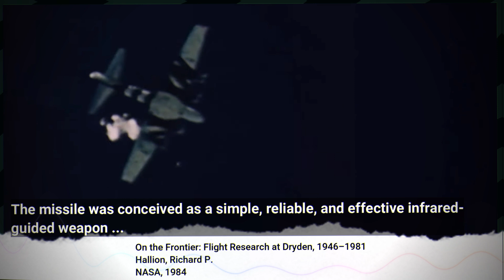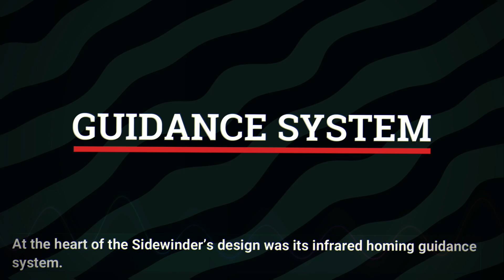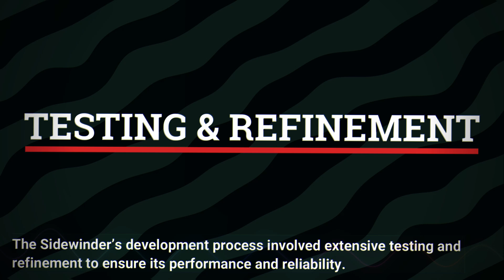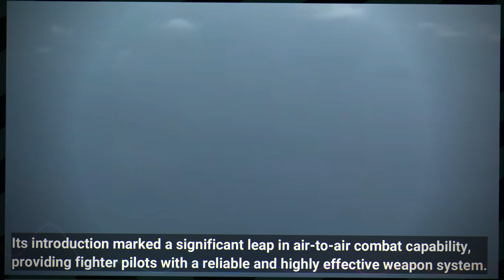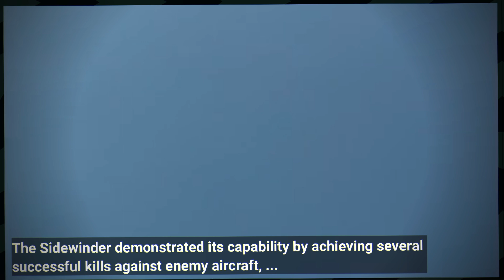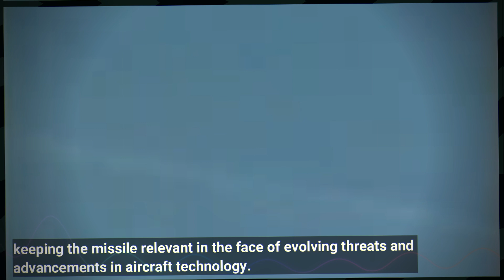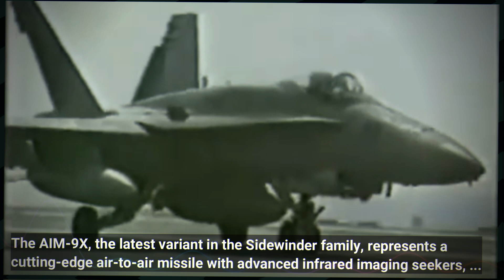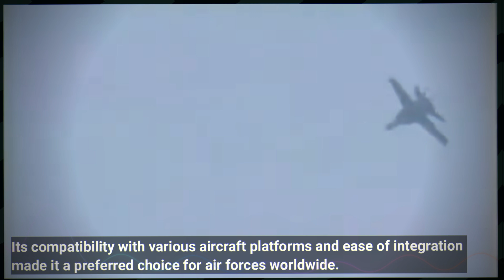AIM-9 Sidewinder : Inception to Operational Mastery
The AIM-9 Sidewinder, one of the most iconic air-to-air missiles in military history, stands as a testament to ingenuity and innovation in aerospace design. Here we trace the journey of the Sidewinder from its initial conception in the early 1950s, through its rigorous design and development process, to its introduction and operational use, and we explore the critical decisions and technological advancements that shaped the missile’s evolution and highlight its significant impact on aerial combat.

References
1. Gurney, Gene. Vietnam: The War in the Air. Crown Publishers, 1985.
2. Hallion, Richard P. On the Frontier: Flight Research at Dryden, 1946–1981. NASA, 1984.
3. Polmar, Norman. The Naval Institute Guide to the Ships and Aircraft of the U.S. Fleet, 18th Edition. Naval Institute Press, 2005.

00:00 Introduction
00:33 Inception & concept
01:26 Design & development
01:49 Guidance system
02:14 Propulsion & airframe
02:45 Testing & refinement
03:33 Introduction
03:57 Operational impact
05:29 Advances
06:52 Legacy
07:33 Conclusion